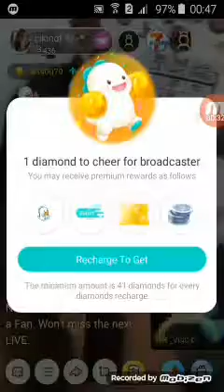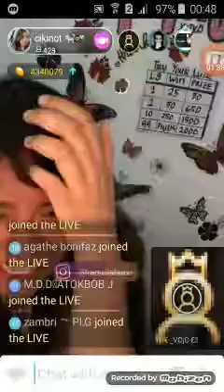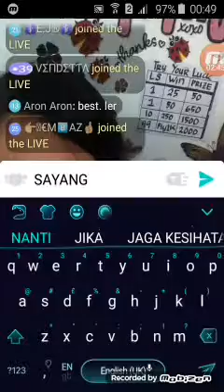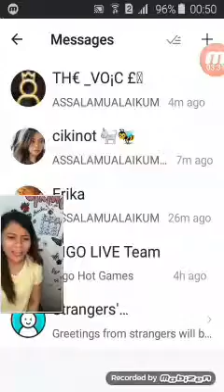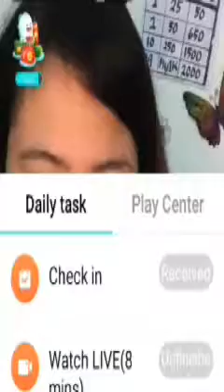9 February 2019(6)